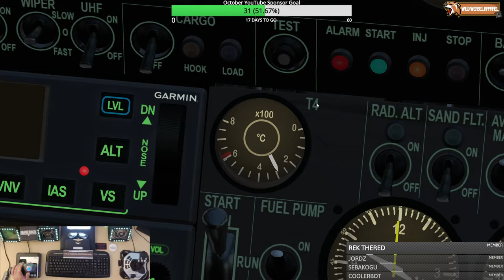SCOTTISH AIR AMBULANCE | XP11 | SA-342 | VATSIM | CHARITYSCENERY.CO.UK | HELIMED 02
I stream to entertain people with my flying skills and bad jokes, I don't take what I say too seriously and neither should you.

I'm a trained professional who has been flying aircraft on a PC for over 22 years so I like to indulge in a little arrogance and self promotion from time to time, if this is something that upsets you, this stream is not for you.

 My Setup

    32GB RAM
    2TB M.2 SSD
    3x Cougar MFDs
    2560 x 1440 Monitor
    A keyboard
    A mouse
    Ray-Ban Aviators